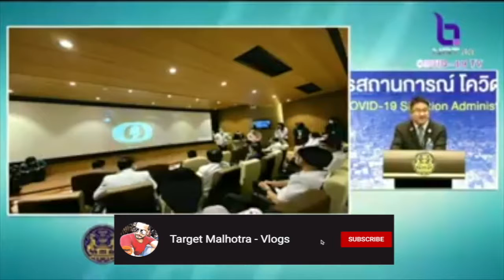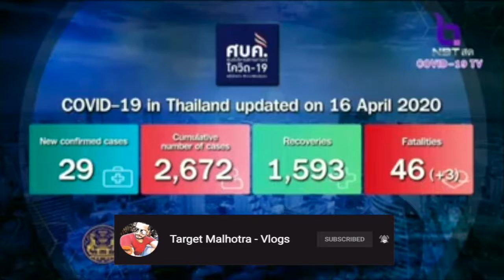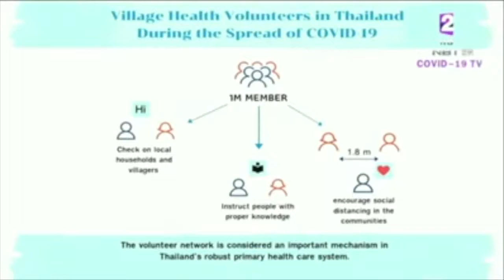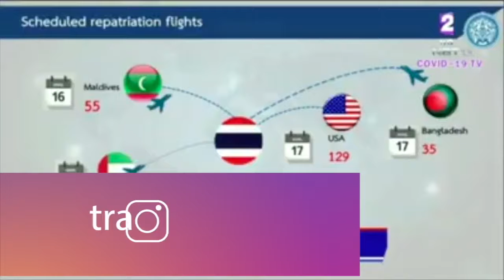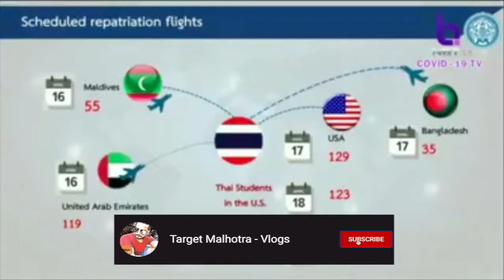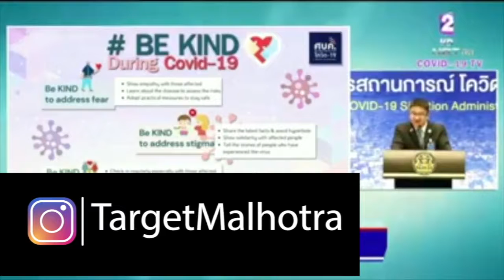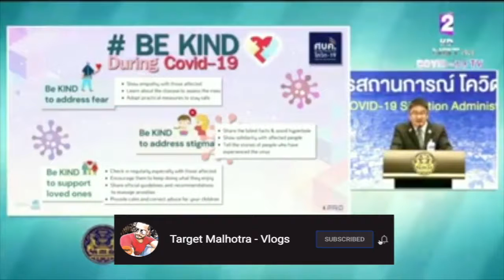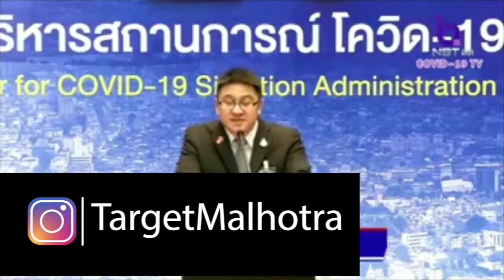THAILAND FLIGHT: USA TO THAILAND FLIGHT | DUBAI TO THAILAND FLIGHT | THAILAND NEWS DAILY 16 APR 2020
Target Malhotra Vlogs